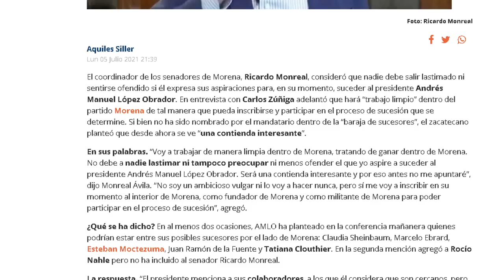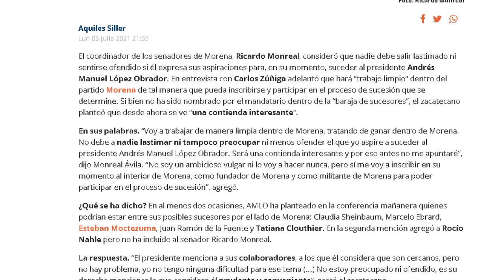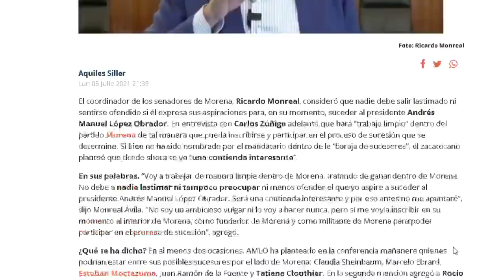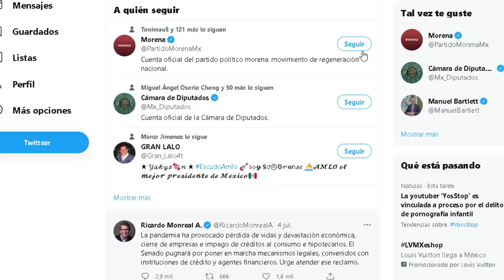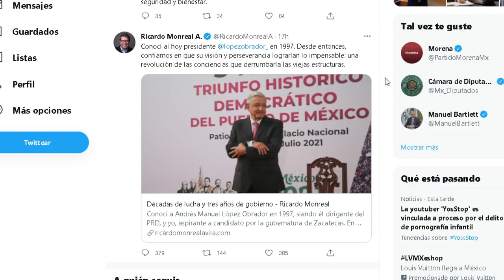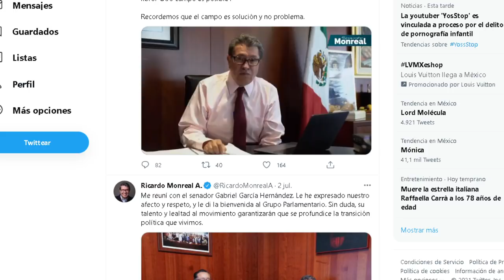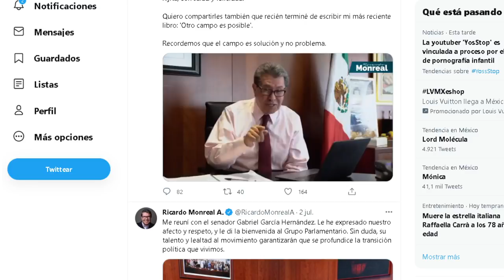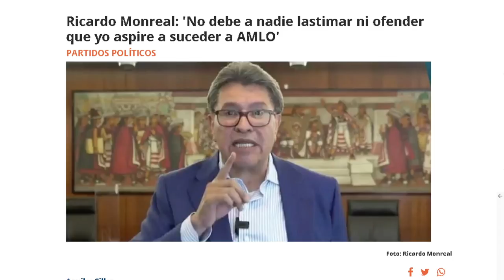NO AGUANTO LA VARA Y SE DESTAPÓ!!! GARRAFAL ERROR DE MONREAL, SIN AUTORIZACIÓN DE AMLO, UUUFFFFF.